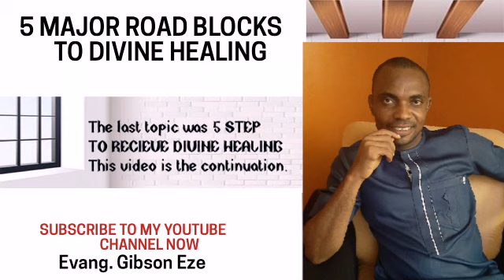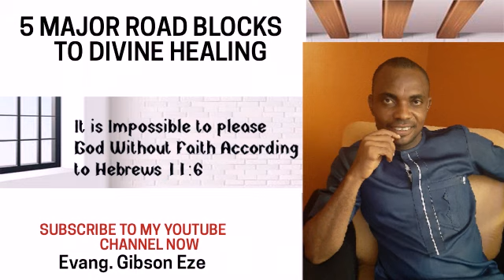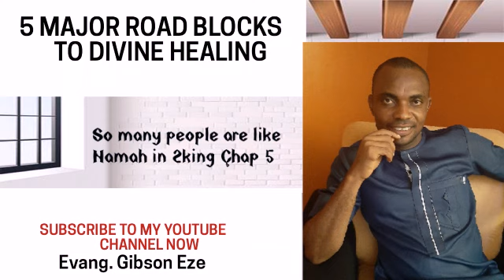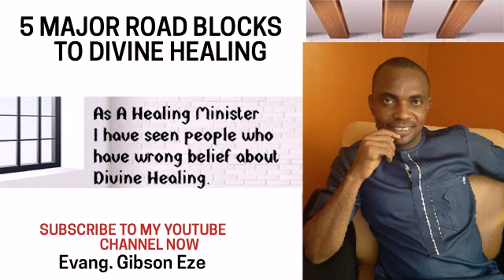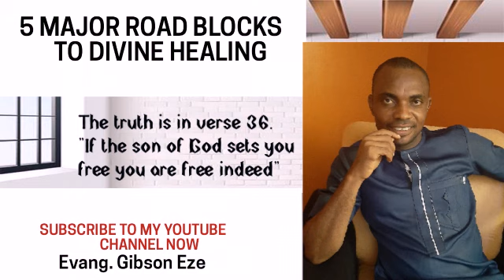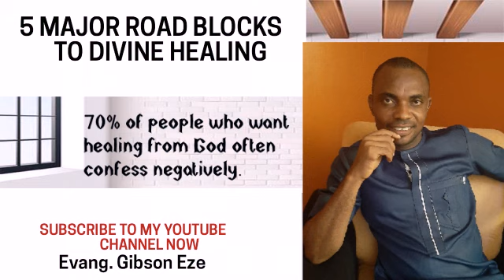5 MAJOR ROAD BLOCKS TO DIVINE HEALING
A lot of people don't get healed because they caused it. Until you remove the 5 Major Road Blocks you may not recieve Divine Healing.